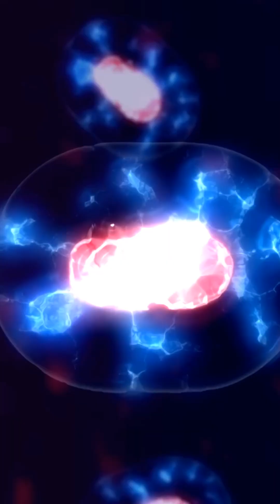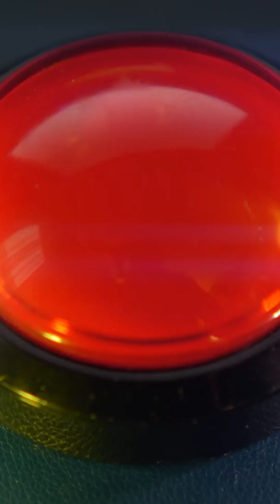Are We Really a Cosmic Accident? A New Study Says No! 【我们真的是宇宙意外吗？一项新研究表明不是！】